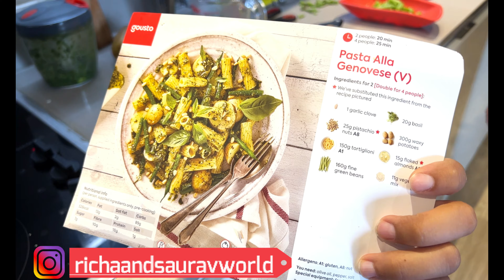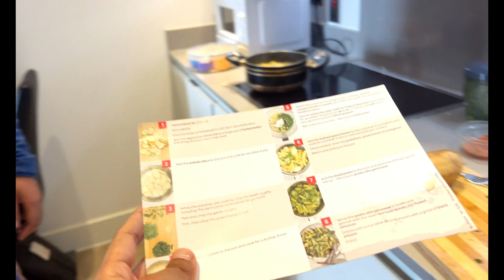Everything Packed Now / Time to Move to New House / New Journey starts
Title-  Everything Packed Now / Time to Move to New House / New Journey starts   @RichaSauravWorld ​